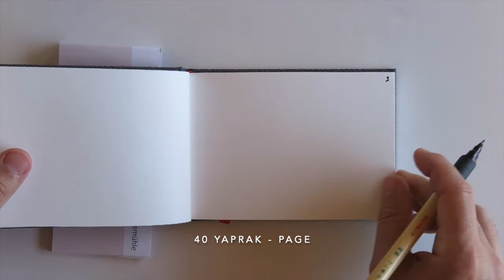Hahnemühle Skeç Defteri - Hahnemühle Nostalgie Sketch Book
Hahnemühle Nostalgie Skeç Defterine Denemeler...

Kağıt: Hajnemühle 190g
Ebat: A6 (11x15 cm)